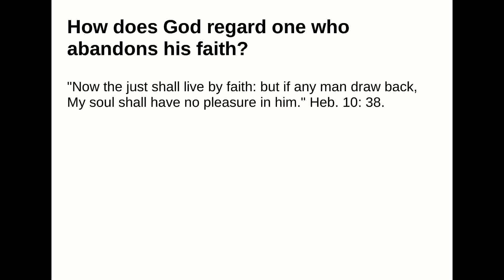How does God regard one who abandons his faith?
Answer:
"Now the just shall live by faith: but if any man draw back, My soul shall have no pleasure in him." Heb.10: 38.